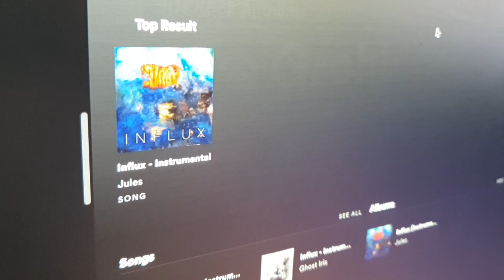Nos metimos al estudio de los Famosos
Jules Ramllano  es un músico, compositor y productor de artistas como Carlos Rivera, Edith Marquez, Rio Roma, Los Daniels, etc... Fuimos a su estudio y platicamos un poco acerca de los estilos y géneros musicales además de la historia de los instrumentos musicales que tiene ahí.

Aquí les dejo una rola la cual el tocó todos los instrumentos e hizo la mezcla.